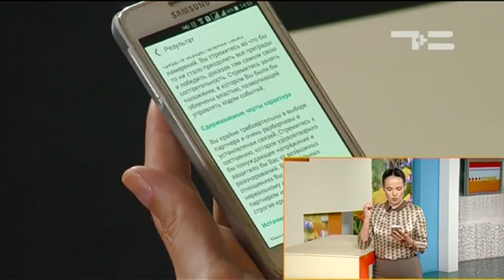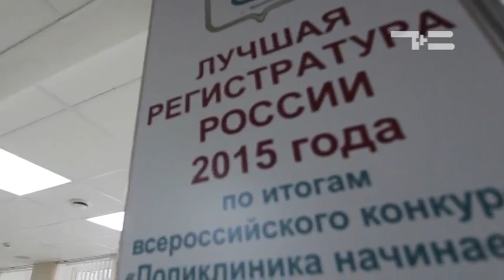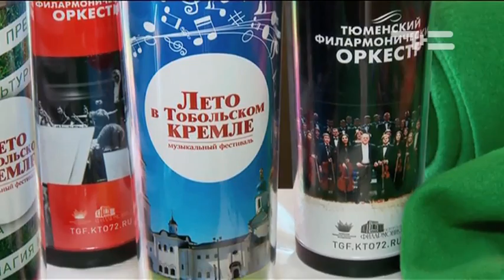Тележурнал "Точнее" - 14.07.2017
- Чужим здесь место. Как живут дети в замещающих семьях?
- 86 000 пациентов. Где находится самая большая поликлиника Тюмени?
- Ягода любви. Как вырастить на даче вкусную клубнику - расскажут наши эксперты.